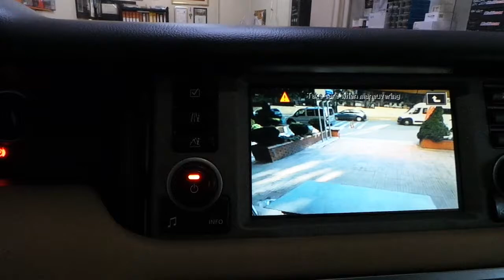Range Rover Vogue 2006 model arızalı orijinal geri görüş kamerası yerine kamera uygulaması